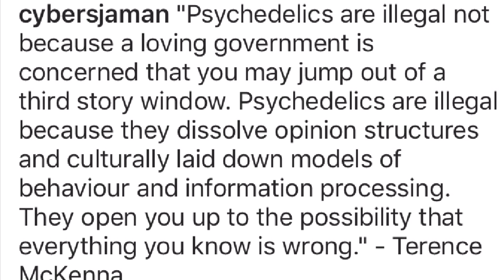Art Verification videos Hay I painted that!!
Hello these last couple and the next few videos  are going to be documenting My ART for authentication of YES I painted, drew, cut, stacked, glued and sometimes screwed my art together.  I only ever really sold one of my paintings for money.  I mostly just painted cause I liked to. It made me calm, and it filled hours and hours of my life with times I might have been in pain but I was distracted by my art work so it wasn’t that bad some times.  Anyway at some time in the future when my art is bought and sold for millions of dollars.  Or however you trade things of value at the time your seeing this.  I know quite a few people who say that robots and AI will take all the jobs so we should give people a basic income, house, food, electricity, healthcare, homeowners insurance, car, all your basic needs should be paid for so you stay home in your own personal craft brewed home made goat cheese and backyard chicken eggs taste better.  If we all had these basic life’s expenses we would be free to creat more Art, Music, and Literature.  Hahahahahahahahaha  BeWell and StaySafe Everyone it’s a crazy world out there and you can’t hide from it forever.